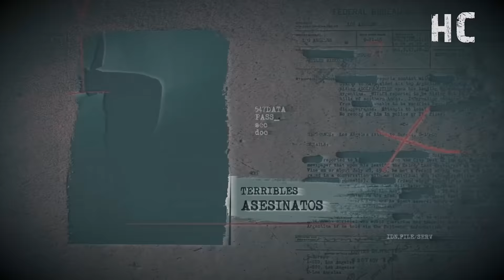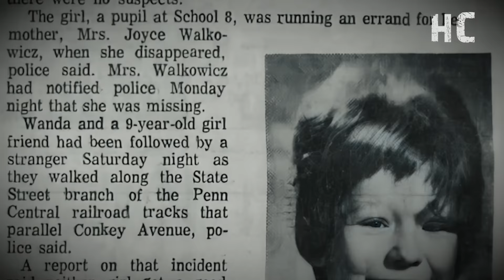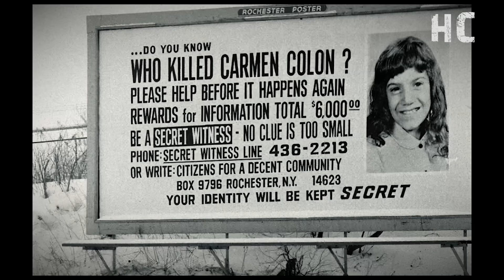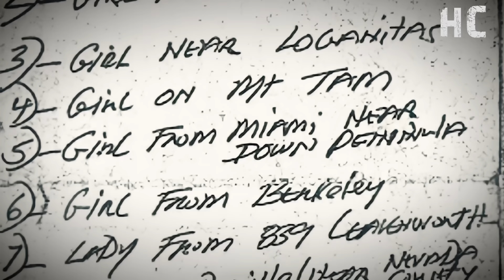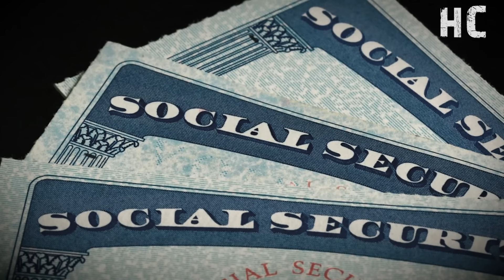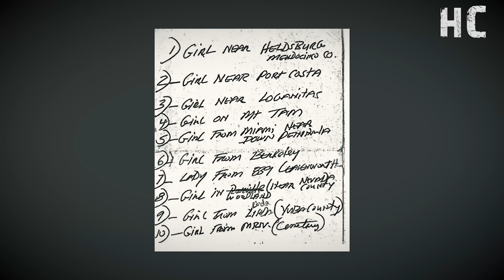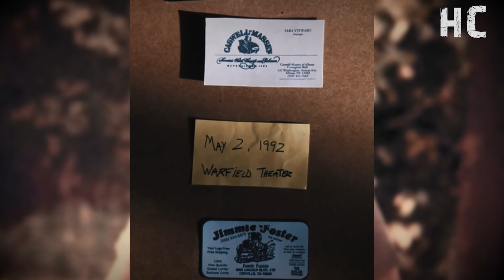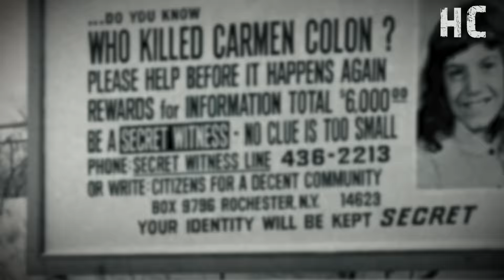RESUELTO después de 50 años- El AS3SINO del ALFABETO - Historia Criminal 👁